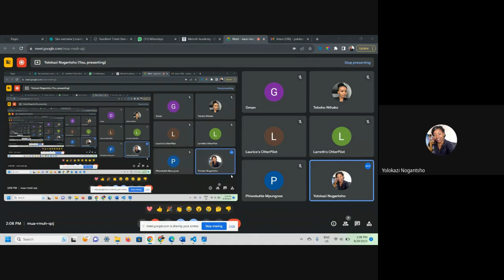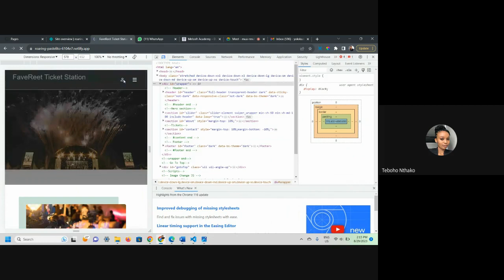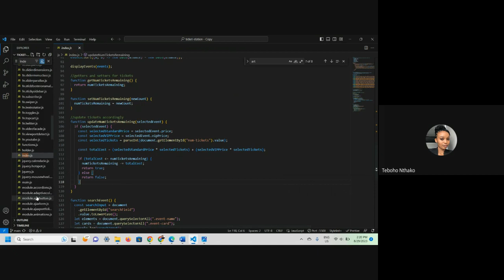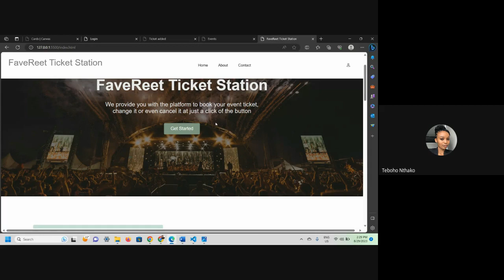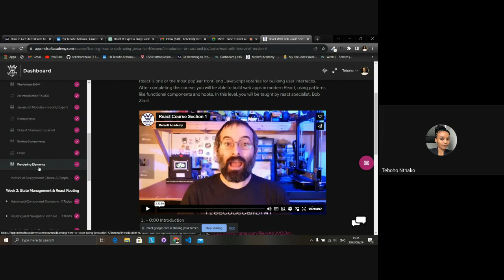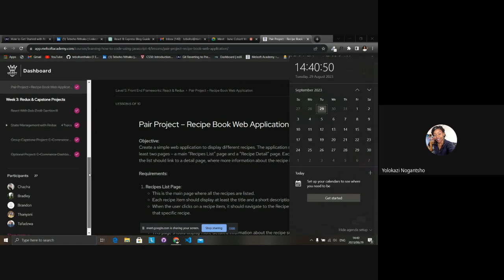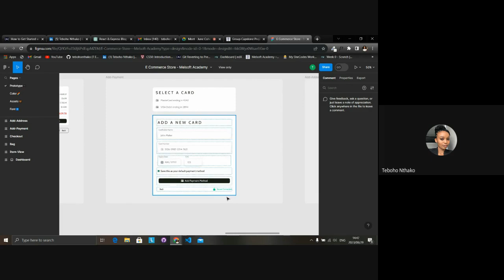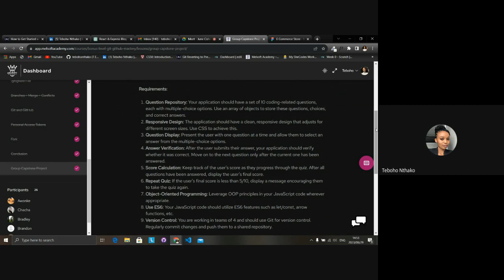June Cohort Weekly Check In